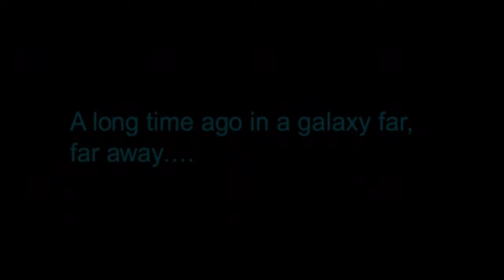Star Wars Knights of the Old Republic - Character Creation and Intro (Gameplay)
Since there are rumors of a remake, I thought I'd at least get a play-through of the vanilla game where I get Revan's Robes
00:00 Character Creation
02:30 Endar Spire
17:35 Landing on Taris